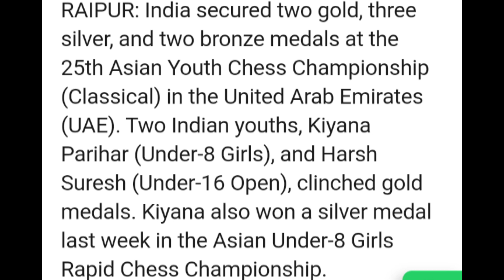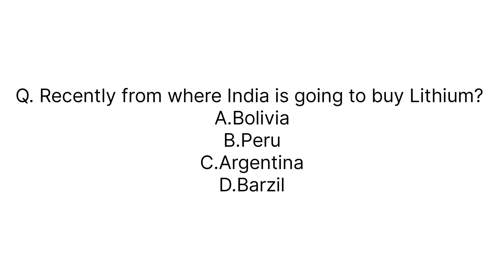Asian youth chess championship:2023|8 year old kid won gold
25th Asian youth chess championship, India won 2 gold medel and specially from 8 year old girl won under 8 category.